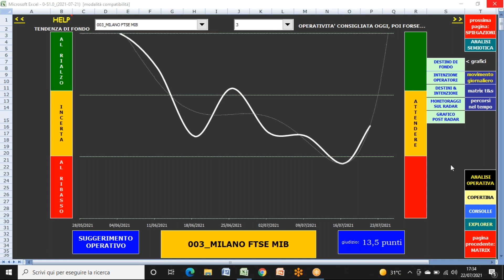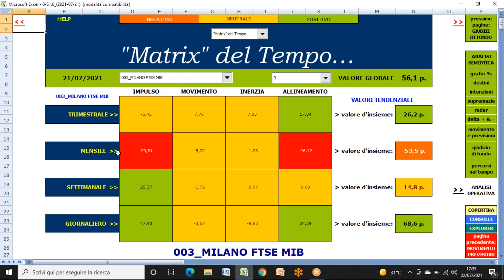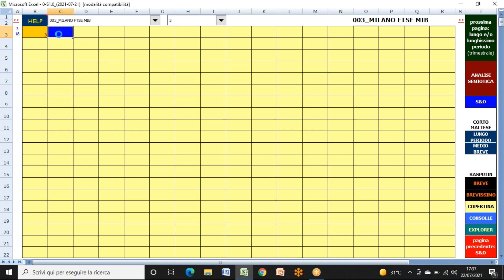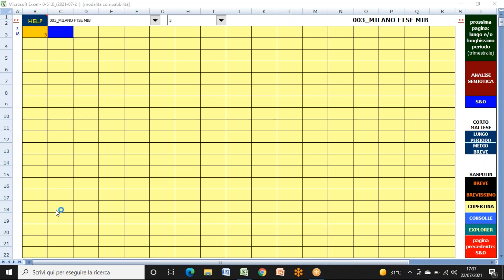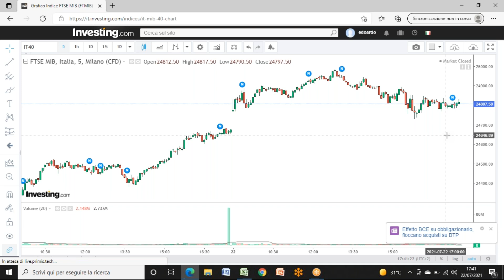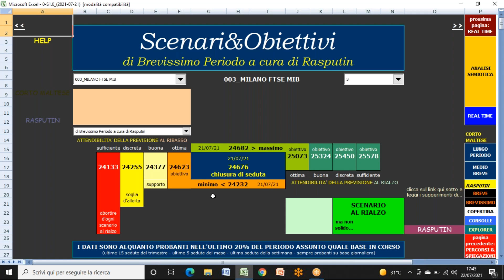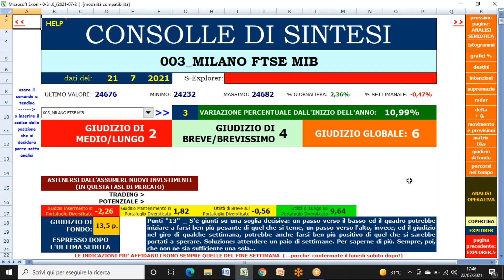(22.07.21) VIDEO TUTORIAL OPPORTUNITA' DI VENDITA?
Il quadro d'insieme del nostro mercato è meno alettante di quel che si potrebbe supporre. In particolare è il quadro di medio periodo che va facendosi inaspettatamente critico: l'ultima parte dell'estate si deciderà probabilmente nel corso della prossima settimana...